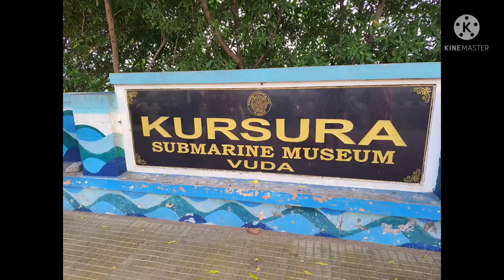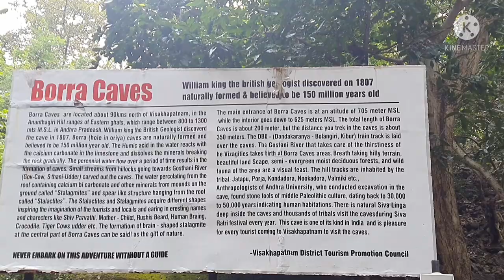TRIP TO VISHAKHAPATNAM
Fully entertaining tourist guide vlog